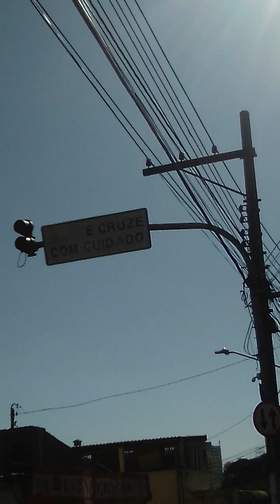filmagem não está boa .. festival na vila ema ..zona leste